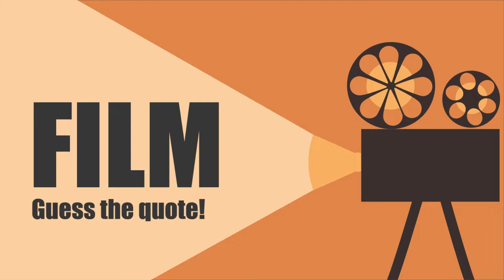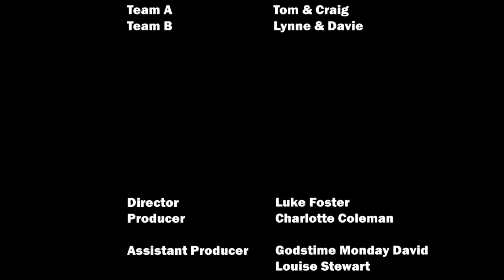The Golden Year - Sizzle Tape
Quiz Show Pilot Episode - with me as the host / presenter.
A quick 'sizzle edit' from a 30 minute show.